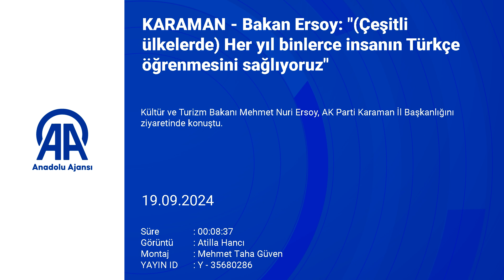Kültür ve Turizm Bakanı Mehmet Nuri Ersoy, AK Parti Karaman İl Başkanlığını Ziyaret Etti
Kültür ve Turizm Bakanı Mehmet Nuri Ersoy, AK Parti Karaman İl Başkanlığını ziyaretinde konuştu.